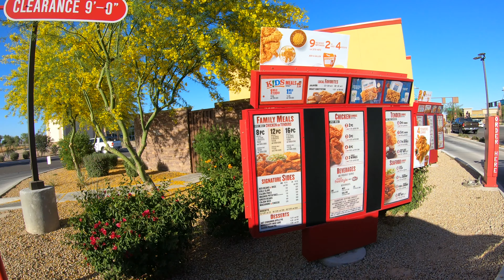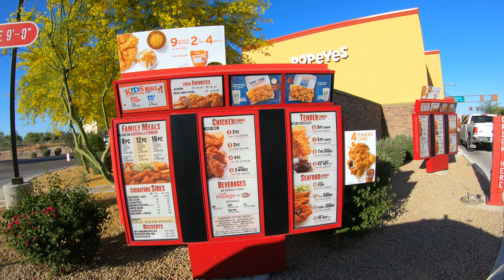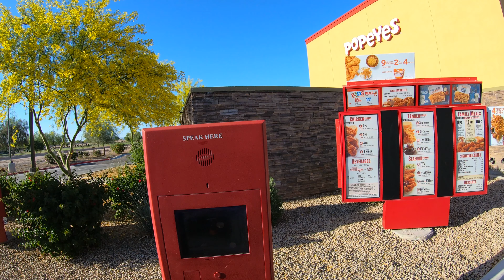Popeyes Drive-Thru, 1860 N Pebble Creek Pkwy, Goodyear, Arizona, 26 April 2019, GX020047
0:04 Estrella Pkwy & Roosevelt St
2:28 Popeyes Louisiana Kitchen, 1860 N Pebble Creek Pkwy, Goodyear, Arizona 85395
Spicy Chicken Thigh, Large Red Beans and Rice
2 Piece Mild Combo, Mashed Potato Side, No Pepsi, Coke
7:55 Pebble Creek Parkway